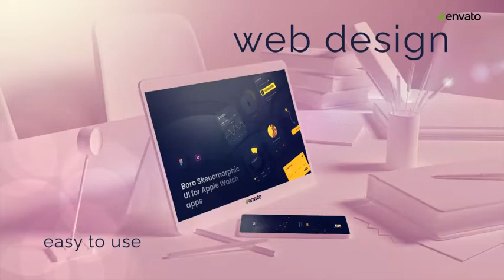Tablet And Phone Mockup | After effects templates free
Features:

Work with After Effects CS 6 and Upper.

A Unique item in Pack.

7 unique scenes in high quality.

1920×1080 resolution.

Everything is in the package. (No plugins).

Quick and easy rendering.

✪✪✪✪ Instructions ✪✪✪✪
1) Extract the template File using Winrar
2) Replace my logo with your logo
3) Edit the text to your liking
4) Render and Enjoy!
Here are some items I recommend

free aedownload,
vfxdownload,
aedownload,